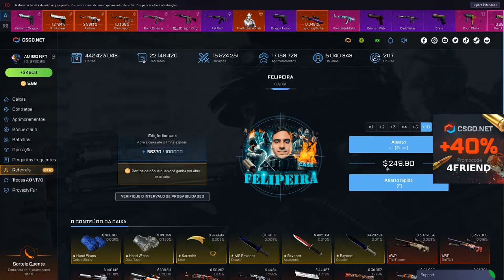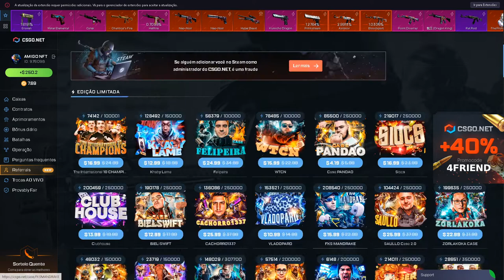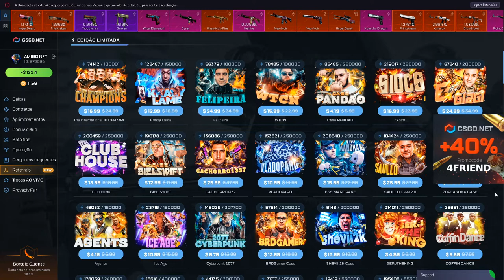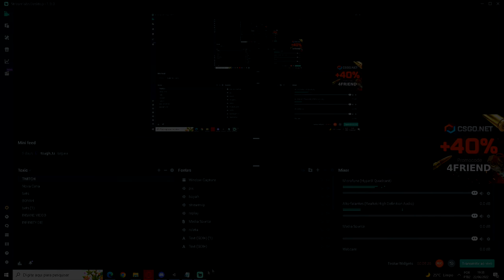PROFITAMOS MUITO no CSGO.NET NESSAS CAIXAS - 1000$